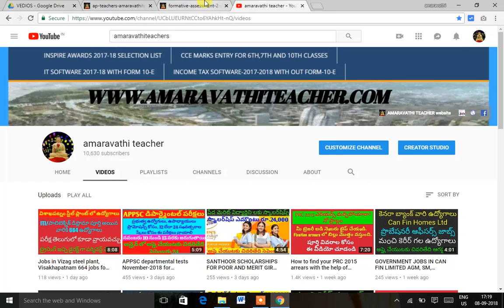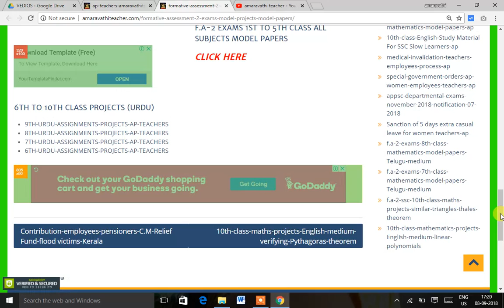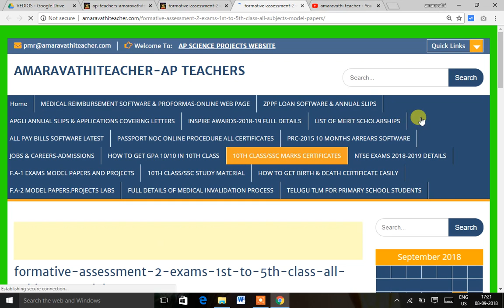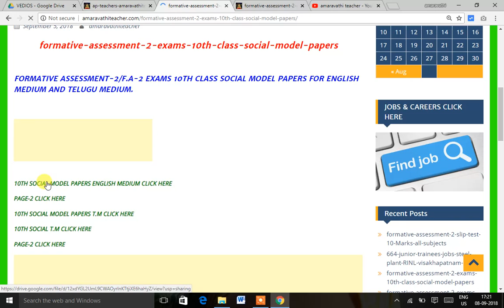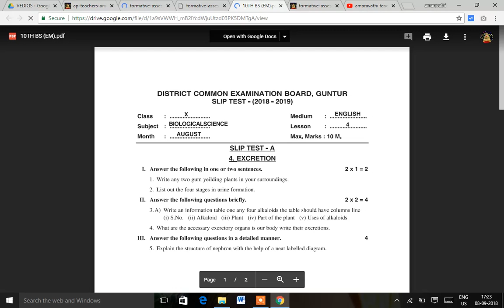FORMATIVE ASSESSMENT-2 (F.A-2) EXAMS MODEL PAPERS, PROJECTS, LABS,